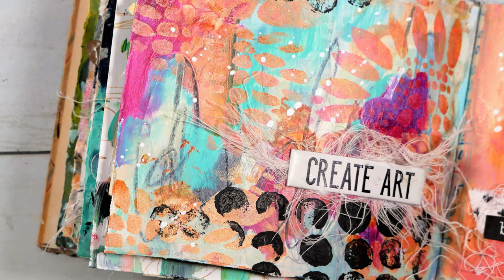July Creative Invitation - All About the Contrast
Supplies:
Junk Journal
Collage Papers
Liquitex Matte Fluid Medium
Stabilo Marks All Pencil - Black
DWM Acrylic - Turquoise
Lukas Acrylic - Mint
DecoArt Media Fluid Acrylic - Quinacridone Magenta
Golde Fluid Acrylic - Quinacridone Nickel Azo Gold
Golden Heavy Body Acrylic - Titan Mars Pale
StencilGirl Stencil - Floral Frolics
Golden Black Gesso
Stick Pencil
Cheesecloth
Liquitex Matte Gel Medium
Tim Holtz Quote Chips